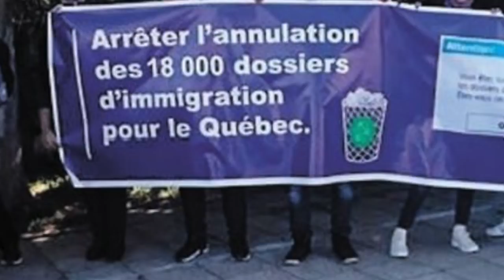Noticias CI inmigración 2-03-2019, se retomaran las 18k solicitudes, Noticias #339,CI Canada, Jesús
Noticias CI inmigración  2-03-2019, se retomaran las 18k solicitudes, Noticias #339,CI Canada, jesus

TITULARES:
1- Corte de Canadá ordena a Quebec retomar las más de 18k solicitudes que eliminaría por el nuevo programa de ARRIMA.    1:10 mnts

2- Ex-funcionarios de inmigración de Quebec, declaran que es más barato procesar los 18k expedientes de solicitudes que eliminarlos. 2:23 mnts

CI Canada es una Marca registrada en Canada, somos una firma jurídica autorizada en Canada y la Provincia del Quebec, Como consultores acreditados tenemos la facultad de asesorarle en todos los procesos de inmigración hacia Canada, ya sea como estudiante, Trabajador Calificado o Skill Workers, como inversionista, Solicitud de refugio o en los diferentes programas y Provincias de Canada, por favor visite nuestro Sitio Web y llene el formulario para programarle una cita con uno de nuestros especialistas,

 ——  OTROS LINKS QUE PUEDEN INTERESARTE ——

CI responde, CI Canadá, Jesús Hernández, Quebec,